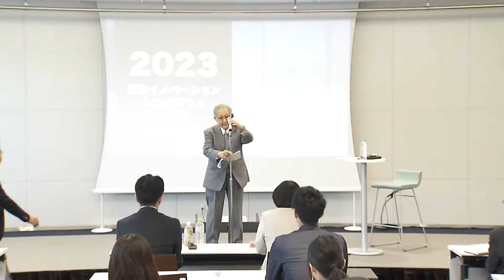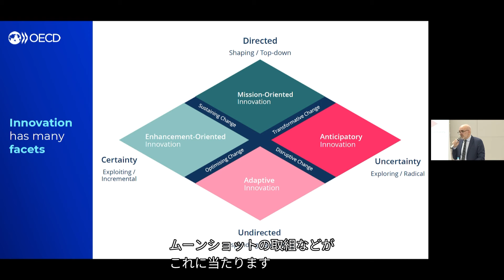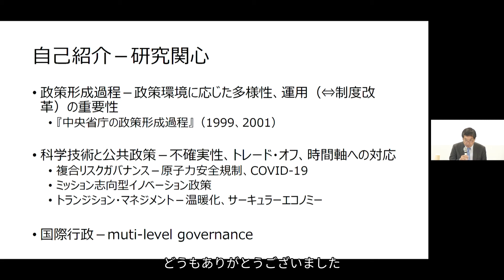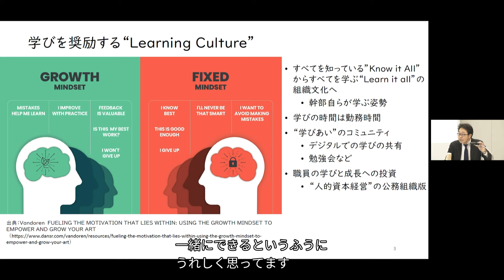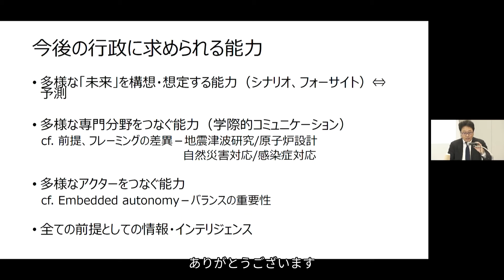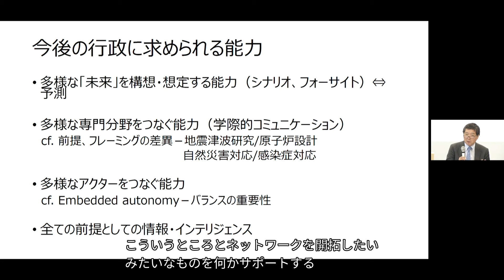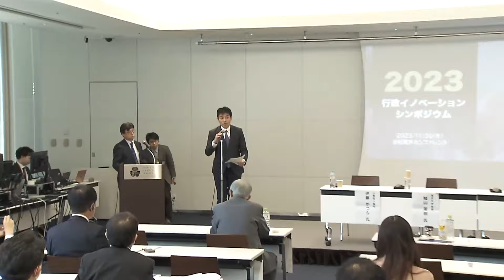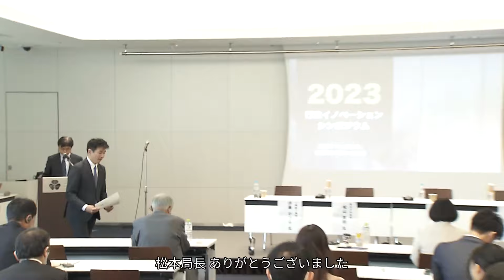行政イノベーションシンポジウム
総務省は（一社）行政情報システム研究所と、2023（令和5）年11月30日（木）に行政イノベーションシンポジウムを開催いたしました。
本動画では、OECD行政イノベーション研究所（OPSI）所長のマルコ・ダリオ氏による基調講演「行政イノベーションのためのキャパシティビルディング」、その後、マルコ・ダリオ氏に加え、城山英明氏（東京大学教授）、伊藤かつら氏（人事院人事官）及び深谷健氏（津田塾大学教授）を交えて行われたパネルディスカッション「VUCA時代に求められる人材」の様子をお届けいたします。
0:00 開会
8:42 基調講演「行政イノベーションのためのキャパシティビルディング」
34:30 パネルディスカッション「VUCA時代に求められる人材」
1:41:30 質疑応答